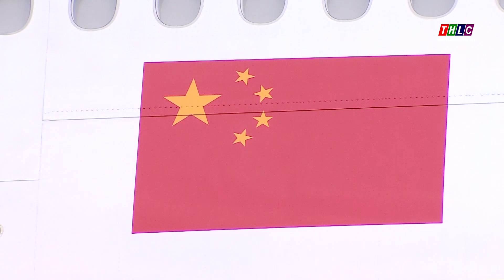TOÀN VĂN TUYÊN BỐ CHUNG VIỆT NAM - TRUNG QUỐC | THLC